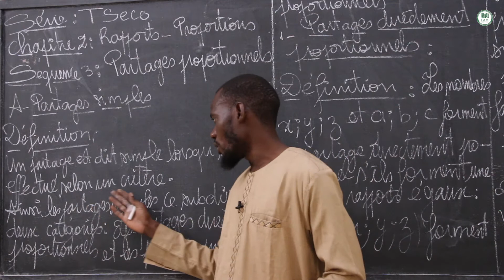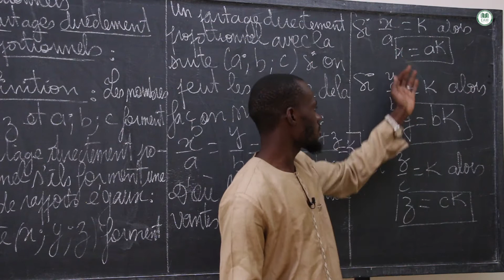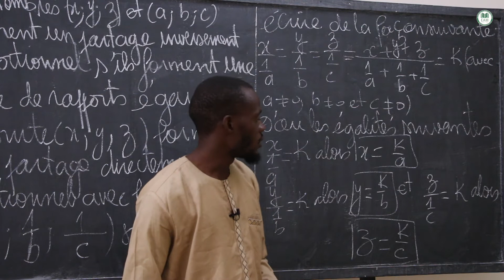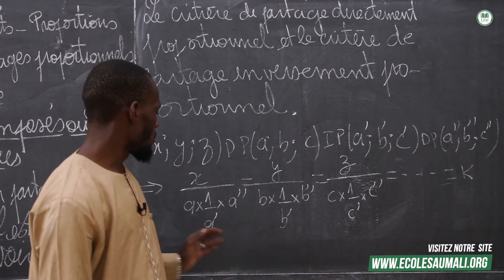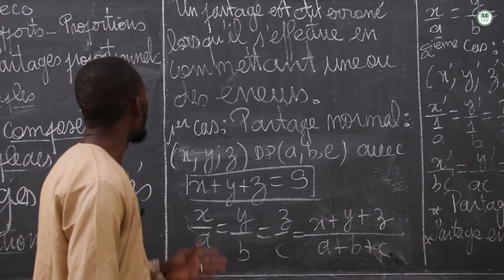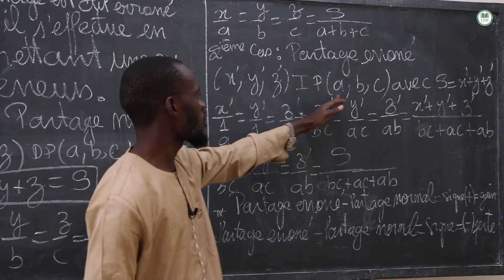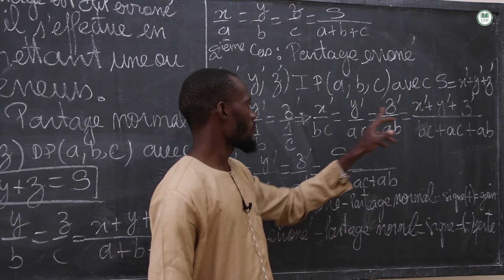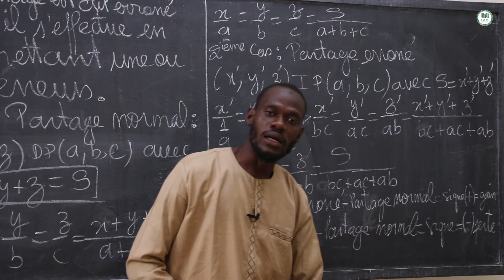Cours-Terminale science économie Maths:Rapports et propositions: Partages proportionnels/M.KONE